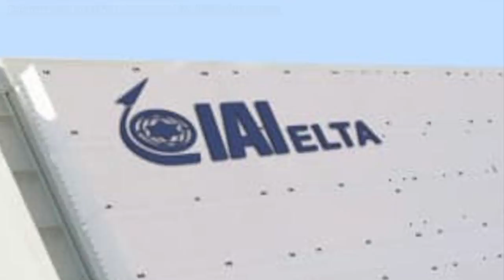ISRAEL’S ARROW 3 SYSTEM BUILD WITH AMERICAN COOPERATION HITS BULL'S EYE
Arrow 3 ballistic missile defense system which is developed by  Israel in cooperation with the United States, has successfully hit a target in a test.

As per reports on Jan 22, the Israel Missile Defense Organization (IMDO), Israeli Air Force (IAF) & the missile defense system's manufacturer Israel Aerospace Industries (IAI), together with the U.S. Missile Defense Agency (MDA) conducted the Arrow 3 test from Palmachim Air Base against a mock rocket.

Israel’s Defense Ministry stated in a statement,
“The success of this test presents an important milestone in the operational capabilities of the State of Israel in defending itself against current and future existential threats,”

 U.S. Air Force General Samuel Greaves who is currently the director of MDA said in another press release,
“This successful test provides confidence in Israel's capability to protect itself from existing threats in the region. We are committed to assisting the government of Israel in upgrading its national missile defense capability against emerging threats.”

In this video Defense Updates, analyzes  Israel’s Arrow 3 ballistic missile defense system.

BACKGROUND MUSIC

IMAGES USED